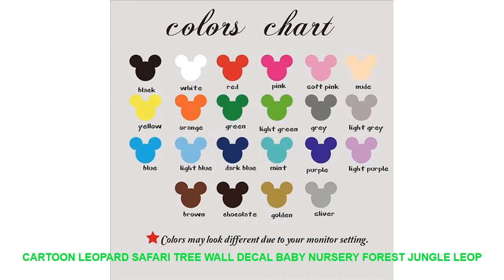Cartoon Leopard Safari Tree Wall Decal Baby Nursery Forest Jungle Leop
- $ 11.16 USD with FREE Worldwide Shipping! Discount Price Cartoon Leopard Safari Tree Wall Decal Baby Nursery Forest Jungle Leopard Animal Branch Bird Wall Sticker Bedroom Playroom Vinyl

Pattern : 3D  Sticker
Specification : Single-piece Package
Brand Name : Duruibom
Style : Cartoon
Scenarios : Wall
Model Number : L54
Theme : Animal
Material : PVC
Color : blackbluegoldgraygreenpinkpurple
Material : Environmental vinyl pvc
is_customized : Yes
Theme : Cartoon Leopard Safari Tree Wall Decal Baby Nursery Forest Jungle Leop
Package : bubble sheet soft plastic foam
Characteristic : Easy removable waterproof easy wall art
Use : decorating your walls home improvinghome decoration
Room : living room bedroom nursery room

[Material]
Material:Environment/Friendly/PVC
Decals for decorationsuit forany clean smooth
walltileswindowsmetalcloset plastic
[Produst Size]
size1:56cmwidex43cmhigh
size2:73cmwidex56cmhigh
[Item Picture
[P
rodust Colors]
Material:Environment/Friendly/PVC
walltileswindowsmetalcloset plastic
[Produst Size]
size1:56cmwidex43cmhigh
size2:73cmwidex56cmhigh
[Item Picture
[P
rodust Colors]

Similar Product
Slush Machine 2

Others Home Decor Trens Videos :
Cartoon Wall Thickening Mute Door Stick Golf Styling Rubber Fender Handle Door Lock Protective Pad Protection Home Wall Stickers =
Black Feather Wall Decals for Boy Room Nursery Wall Sticker Decor Feather Turns Into A Bird Vinyl PVC Decal Decor Kids 58*100cm =
2018 NEW Office Writing Cartoon Cute Animal Post It Bookmark Memo Marker Point Flags Sticky Notes label Decoration =
Sea Leaves Landscape Quotes Wall Art Canvas Painting Nordic Posters And Prints Canvas Art Wall Pictures For Living Room Decor =